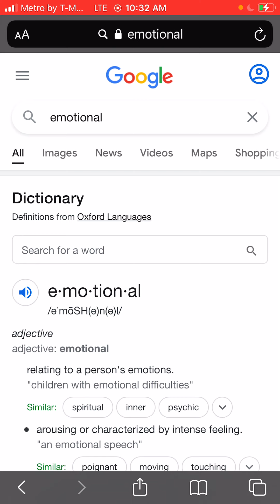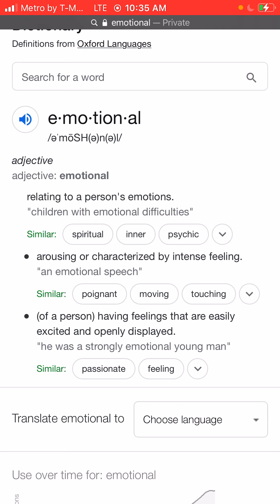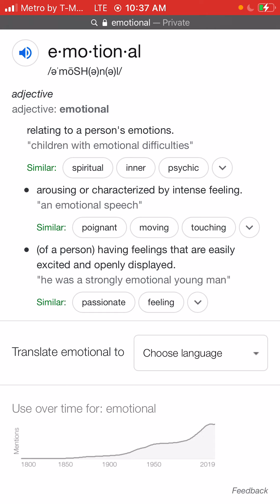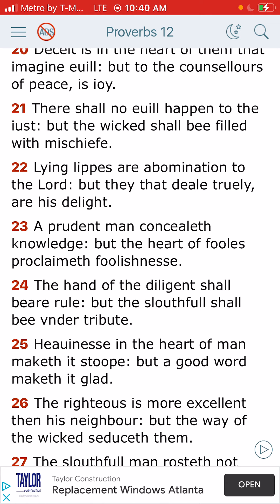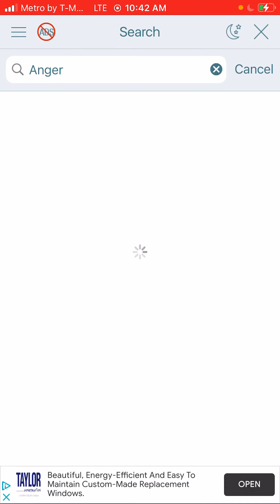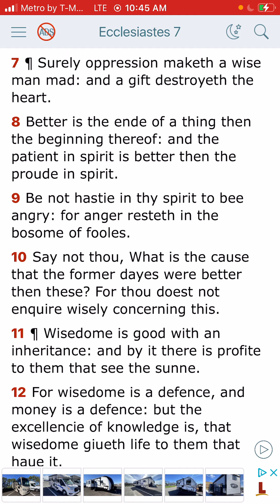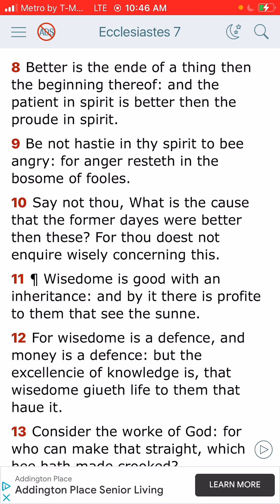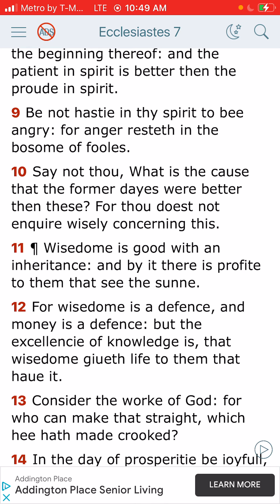Dont be overemotional!